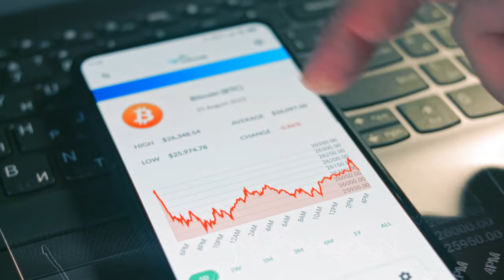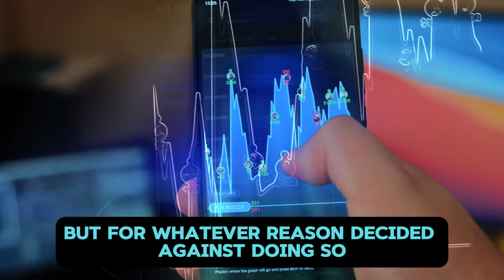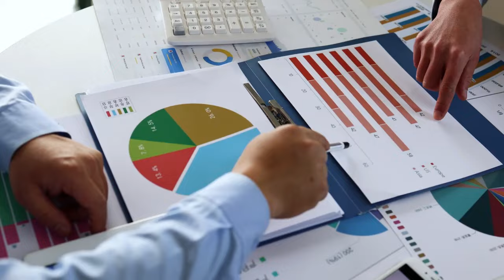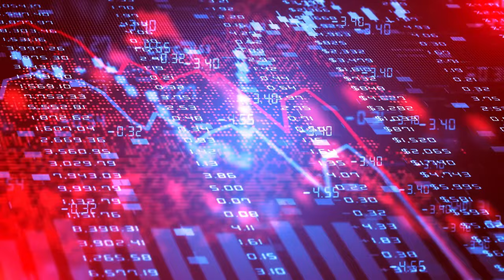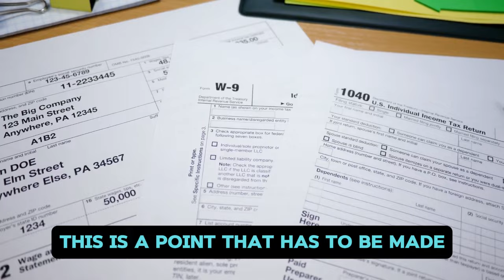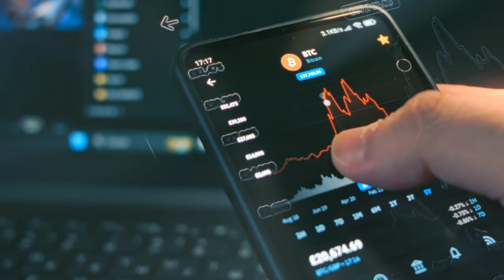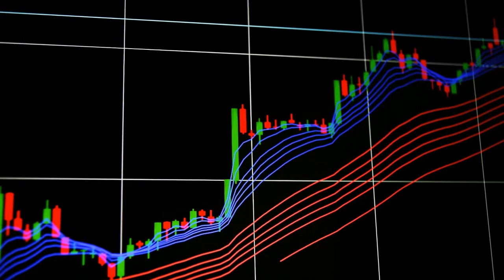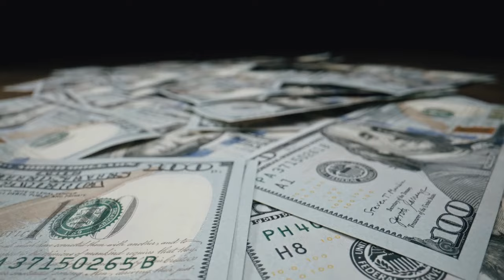AMC STOCK UPDATE: MAJOR SHORT SELLING BAN PETITION!! LET'S CRUSH THE SHORTS!